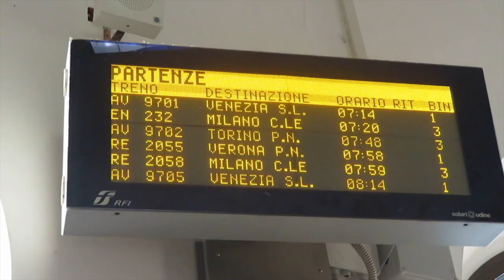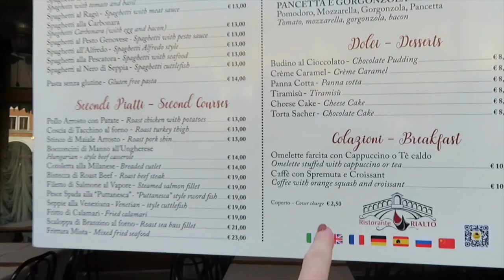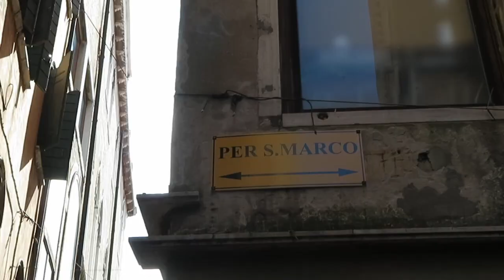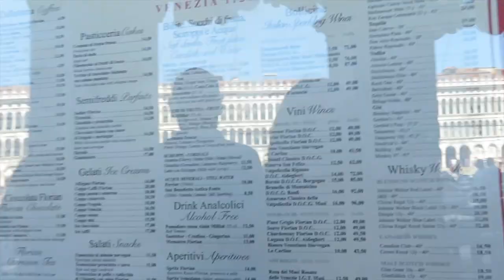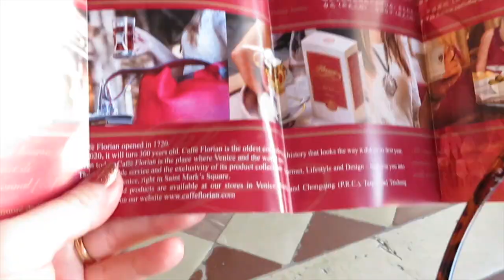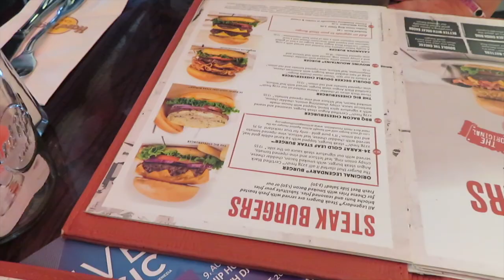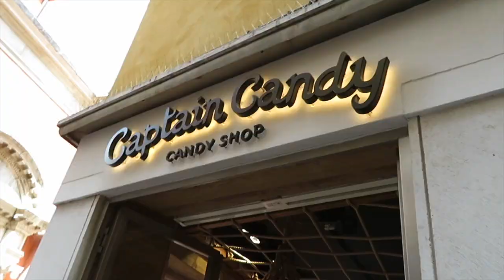GOING TO VENICE FOR THE DAY FROM LAKE GARDA VLOG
Welcome to our Italy travel series. In this series we vlogged our vacation in Lake Garda. It includes packing, hints and tips, Lake tours, shopping, eating out in Italy, day trips to Milan, Venice and Gardaland and a whole lot more!

Canon G7X Mark II
MacBook Pro
Manfrotto Tripod